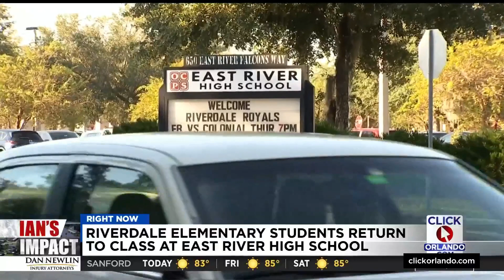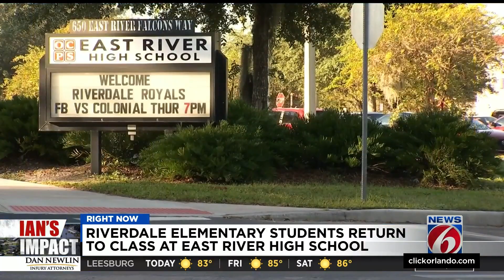Students from flooded Riverdale Elementary resume classes at local high school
Riverdale Elementary students returned to class Thursday morning at a high school 7 miles away because officials with Orange County Public Schools believe the building, which sustained significant flood damage from Hurricane Ian, is still unsafe.